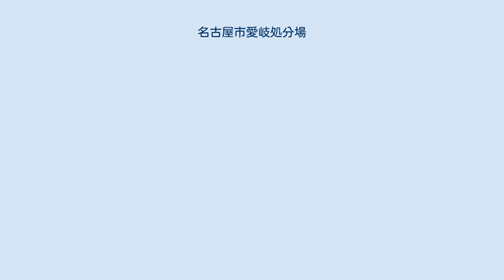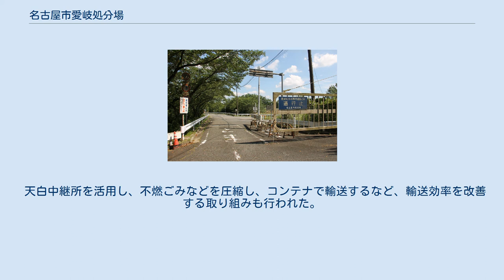名古屋市愛岐処分場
愛岐処分場北門 名古屋市愛岐処分場（なごやしあいぎしょぶんじょう）は、名古屋市が岐阜県多治見市諏訪町に設置したごみの最終処分場。
 名古屋市内で毎日大量に発生する廃棄物の埋め立て処分を行う処理場の用地を確保するため、ごみの処理行政を担う名古屋市清掃局は1973年（昭和48年）、局内に用地課を新設した。
処理場の用地ははじめ市内に求めたが、最低10年は埋め立てが可能な大規模用地を探すことは既に困難であり、市外・県外へとその調査の足を延ばすこととなった。
 幸いにして1977年（昭和52年）、岐阜県多治見市諏訪町地内の山林を用地として確保することができた。
翌年4月には、地元自治体である多治見市との協議が開始され、1978年（昭和53年）10月21日には順調に諏訪町内会との協定調印にこぎつけることができた。
 1979年（昭和54年）2月1日には、名古屋市とともに多治見市のごみも受け入れる処理場として、2市間で廃棄物処理協定が締結された。
同年4月に処理場の建設が開始され、1982年（昭和57年）7月に利用が開始された。
 処分場の面積は109ヘクタールであったが、埋め立て用地はこのうちの約30ヘクタールに限り、さらに約10ヘクタールを公害防止施設や管理棟用地とすることとし、残りの用地は全て緑地帯として残すこととなった。
 天白中継所を活用し、不燃ごみなどを圧縮し、コンテナで輸送するなど、輸送効率を改善する取り組みも行われた。